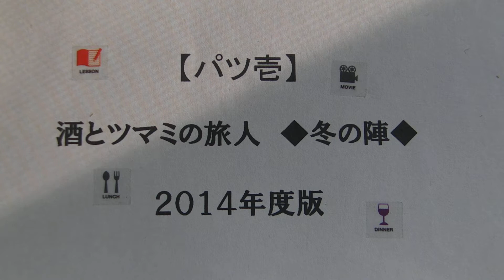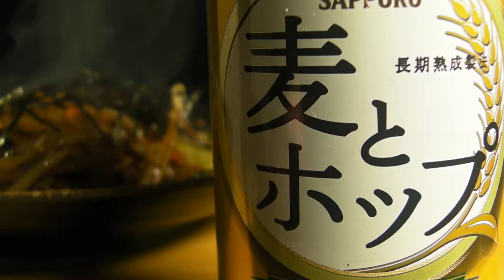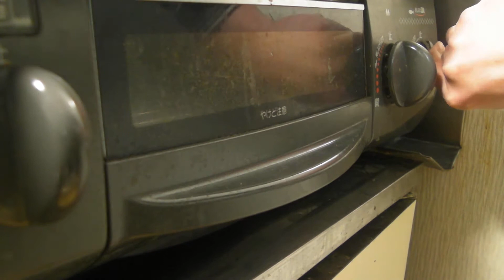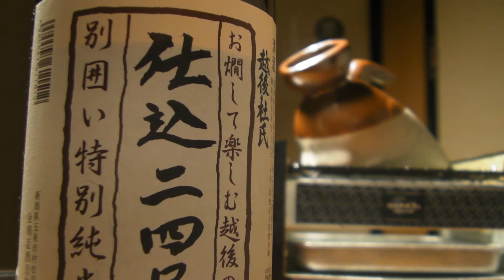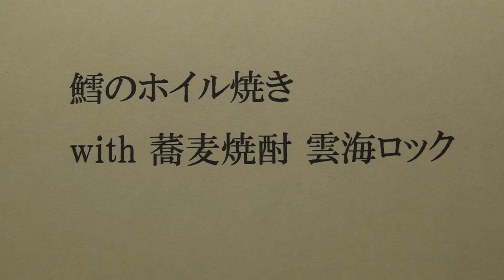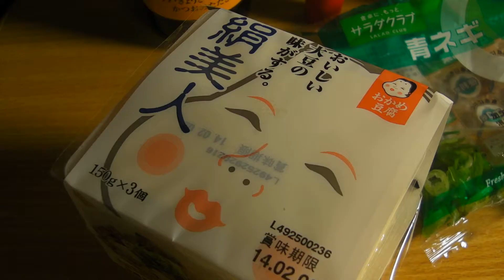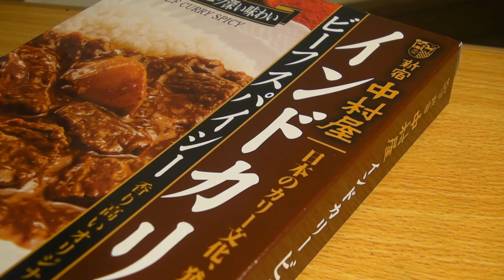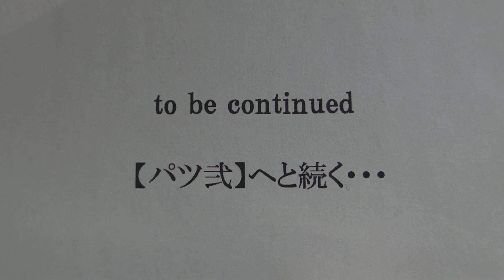【パツ壱】 酒とツマミの旅人 ◆冬の陣◆ ２０１４年度版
なぜか動画にコメントができなくなってしまった・・！googleに入ってるんだけどなぁ・・・　山崎さ～～ん。。。(´д⊂)

寒い日に、湯気こもる熱々のツマミに冷えた酒のギャップが心地良い・・
寒い日に、心身あたたまる燗した酒。　またやホット割りでほっと一息♪
冬、いいね。